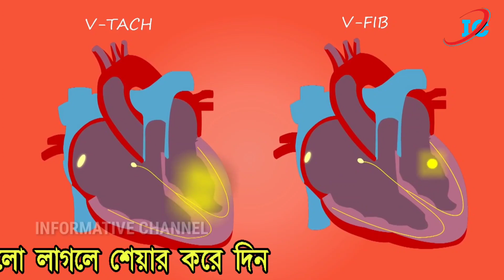ভুলেও যারা পুঁইশাক খাবেন না|| কেন পুঁইশাক মারাত্মক সব রোগের কারণ জানেন? দেখুন নয়তো প্রাণ হারাবেন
পুইশাক বেশ জনপ্রিয় একটি শাক। এর রয়েছে অনেক গুণ। গাঢ় সবুজ রঙের এই শাকে রয়েছে বেশ উপকারিতা।  দেশ জুড়ে পুইশাকের রয়েছে ব্যাপক গ্রহনযোগ্যতা।

সহজলভ্য বলে এই শাক কম বেশি সবার কাছেই প্রিয়। চলুন পুঁই শাকের কিছু স্বাস্থ্য উপকারিতা সম্পর্কে জেনে নেই।

পুইশাকে রয়েছে প্রচুর পরিমাণে আশ , যা কোষ্ঠকাঠিন্য দূর করে , দেহের বর্জ্য সুষু্ঠভাবে অপসারনে সাহায্য করে।এই শাকে রয়েছে প্রচুর পরিমাণে ভিটামিন-এ এবং সি যা ত্বকের রোগ জীবাণু দূর করে, বৃদ্ধি ও বর্ধনে সাহায্য করে , চোখের পুষ্টি জোগানো ও চুলকে মজবুত করে।

গবেষণায় দেখা গেছে যারা নিয়মিত শাক বিশেষ করে আঁশজাতীয় শাক যেমন পুই বা মিষ্টিকুমড়ার শাক খায় , তাদের পাইলস , ফিস্টুলা ও হেমোরয়েড হওয়ার সম্ভবনা থাকে খুবই কম।আশজাতীয় খাবার পাকস্থলী ও কোলনের ক্যন্সার প্রতিরোধ করে। পুইশাকে রক্তে চর্বির মাত্রা বেড়ে যাওয়ার কোন ভয় নেই। তবে অনেকের পুই শাকে অ্যালার্জি আছে।

যারা ব্রণের সমস্যায় ভোগের তাদের জন্য পুই শাক খুব ভালো।

পুইশাক দেহ থেকে বর্জ্য নিষ্কাশন করে বদহজম , গ্যাস, অ্যাসিডিটিসহ নানা সমস্যা দূরে রাখে